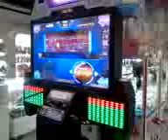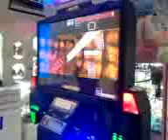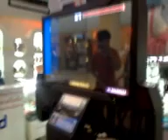PIUKK 1.1 - Pharmazz